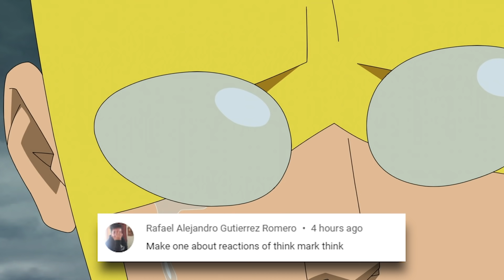Reactors Reaction To The Think Mark Think Moment From Invincible Episode 8 | Mixed Reactions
Reactors reaction to the Think Mark Think scene on episode 8 of Invincible. Think Mark Think is a phrase from one of the most emotional moments on the season finale of Invincible. The phrase has since become kind of like a meme now, due to the tone of it's delivery on the show

Featured reactions
Intro - 0:00